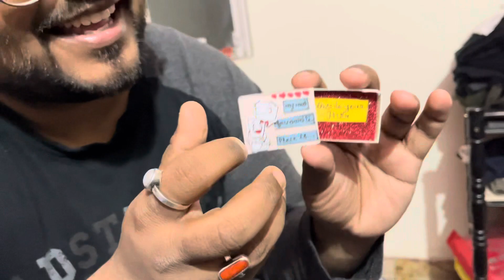Hug day vlog || valentine week